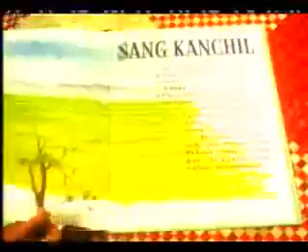Cerita rakyat sang kancil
Cerita rakyat